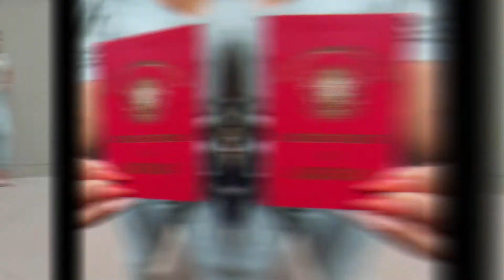Minha experiência com o exame da OAB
Nesse vídeo, eu falo um pouco sobre a minha preparação e as dificuldades ao fazer o exame da Ordem dos Advogados do Brasil.
Espero que gostem de conhecer como funciona esse processo para se tornar um advogado. E, aos que farão o exame, espero ajudá-los nessa caminhada!

00:45 Estudando para a 1ª Fase
04:51 Estudando para a 2ª Fase
07:15 Tenha Persistência